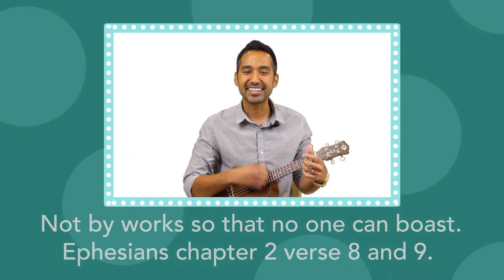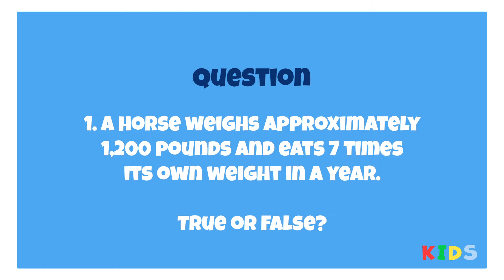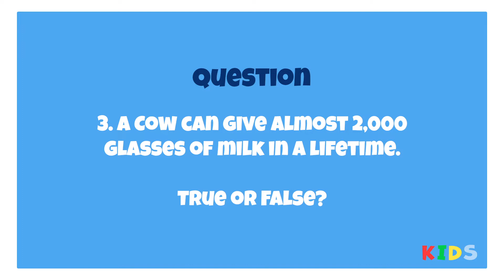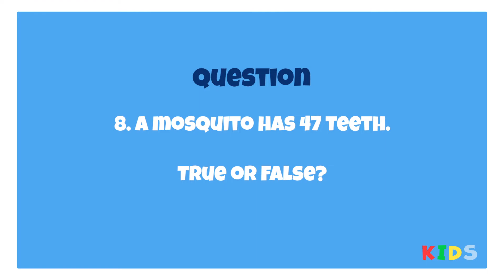Growing Together Church Lesson March 6